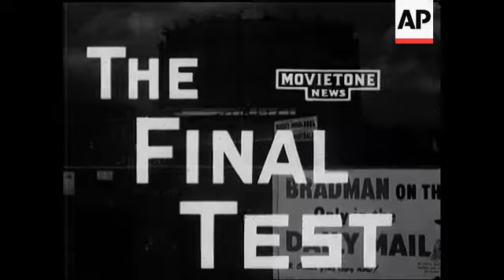FINAL TEST (COMPTON HITS FOUR TO WIN THE MATCH & THE ASHES)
(20 Aug 1953) Final Test.